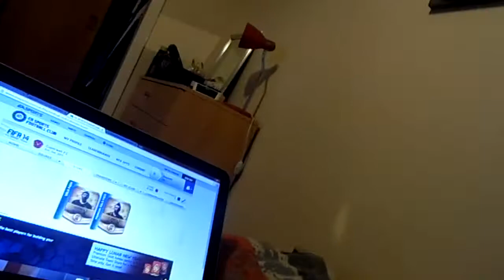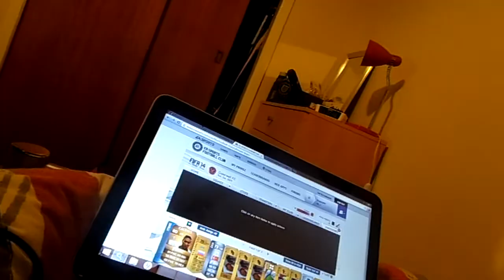Does the Bourbon Pack Actually Work?